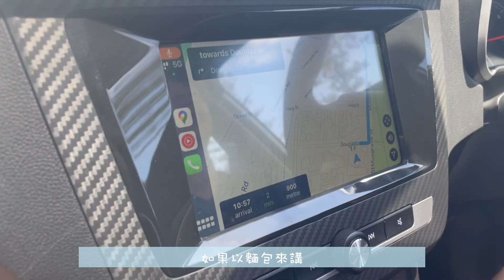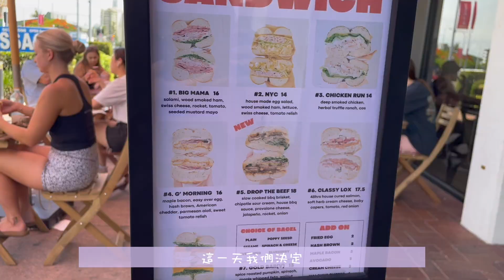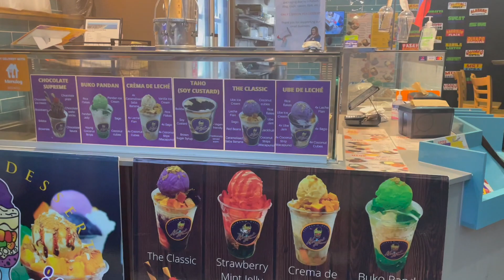Gold Coast 小眾活動｜衝浪｜高質牛扒｜菲律賓香芋雪糕｜Australian Outback｜輕鬆治癒 (Eng Sub)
已經來到了gold coast的第3和第4天，行程都已經脫離預期了哈哈哈。基本上都是即興去想去哪裡玩，意外地也是充實又忙碌～！Australian Outback Spectacular也是因為男朋友在Movie World的售票攤看到以後，八卦過去問了才決定去看看～非常幸運地能買到聖誕節所剩無幾的門票。這兩天的玩法可能比較小眾，畢竟都是些連遊客都不多見的活動，但是都非常推薦呢！
關於換車的事情，那邊給了我們兩個選項，免去還車加油，或者換車。想耍點小技巧，沒加油去換車，就可以賺了1/4箱油又能換車。結果去到就失敗了哈哈哈哈！最後只能再打電話過去說我們還是不換車了。就這麼跑去機場一趟才去衝浪，就變得超趕了！
還有一件趣事就是，這個車每次去Surfers Paradise都會出問題，不能鎖車。能在車裡面鎖，一出去就鎖不了。每次都弄十幾二十分鐘。有一次男朋友想了個辦法，打開車尾箱鎖門，鎖完再蓋起來。結果回來就開不了鎖了，我們差點嚇死了哈哈哈哈
衝浪的公司是Australian Surfing Adventures是小班教學的，我們那天是一個教練，兩個4/5歲的小孩和三個大人。岸邊還有一個負責拍照的教練。比起我以前在Bondi Beach 上begginer 課程，這個的體驗好了非常多～教練非常有耐心而且循序漸進。不得不說澳洲的小朋友真的很棒，小小年紀學的比我們容易多了
The Glenelg Public House 是男朋友找到的牛排屋～除了難預訂和服務態度低於平均水平之外，都很滿意～從送的麵包，前菜，牛排，到甜品，都是非常好吃的！別看份量很小的樣子，吃完也是十分飽了！我們在澳洲吃了好多次牛排，這家算是數一數二的了！
Australian Outback Spectacular的網站是在這邊。整個舞台效果很好，有許多的特技和特效～非常歡樂有趣！而且這種一大群人圍著個舞台，戴著牛仔帽吃飯的感覺，大概也沒哪裡能體驗到了～草帽的質量很好而且戴起來很好看，可惜最後覺得塞不下行李，只能丟了 QAQ
本片音樂使用
Feriado - Cornelio
Borrowed Matches - Tape Machines
Pancakes - Dylan Sitts
Playa Plate - Dusty Decks
Venetian Blinds (Instrumental Version) - Mattias Tell
Looking for Your Attention - Sture Zetterberg
Balloons (Instrumental Version) - I’MIN
Beyond the Beach - El Neon

網站支援各大平台使用，包括Youtube, Instagram, TikTok等等。月付15美金就可以免去你所有的版權問題！使用以上鏈接免費試用1個月，用這個鏈接訂閱的話，首12個月獲得9折優惠喔！